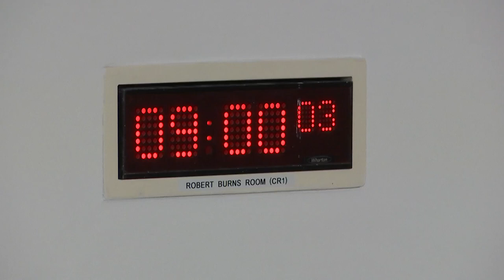Constitution, Europe, External Affairs and Culture Committee - 24 November 2022